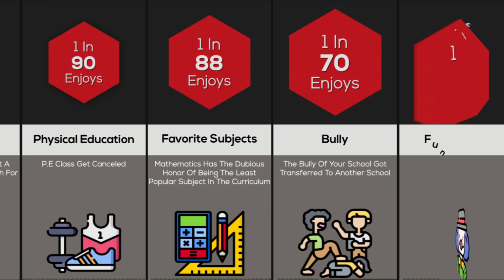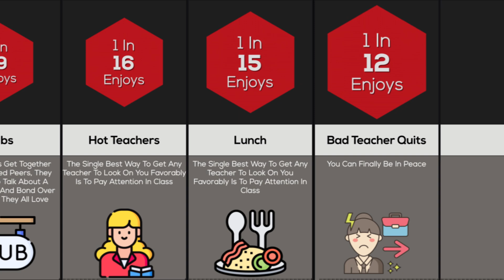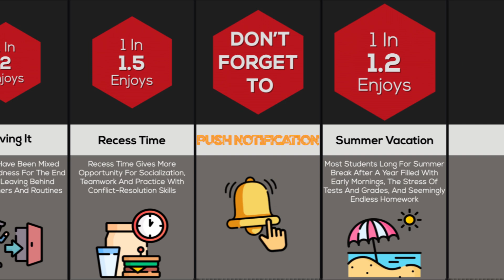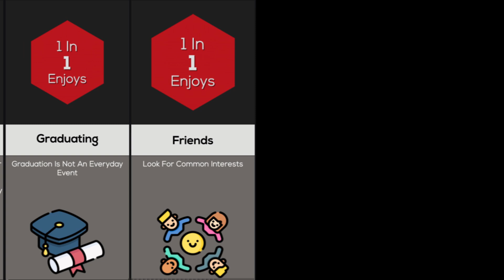Best Things At School | Probability Comparison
School in itself isn't fun because it's meaningless tasks that you have to accomplish for a grade that defines you as a student to universities and people alike.
School is stressful and for most people challenging. But academics aren't the only part of the school. Really, the biggest factor in how much fun school is comes down to your social life.
School comes with good and bad experiences and leaves good and bad memories too. But according to surveys and public discussions, there are some weird and specific things students want to happen which in their opinion make school enjoying and entertaining. Watch the video to find out.